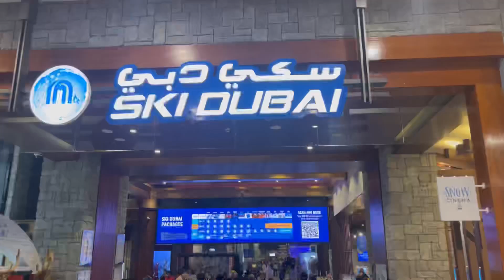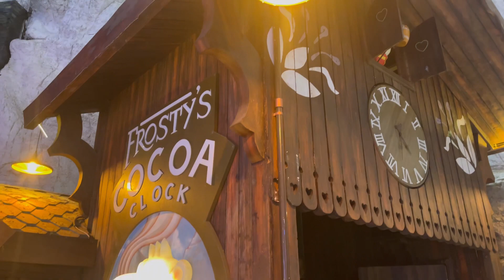SKI ⛷️ DUBAI SNOW ❄️ ACTIVITIES + 🐧 PENGUINS SHOW - December 2022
00:00 Introduction
01:22 penguins
09:07 snow zip line
11:29 transparent blob bowl